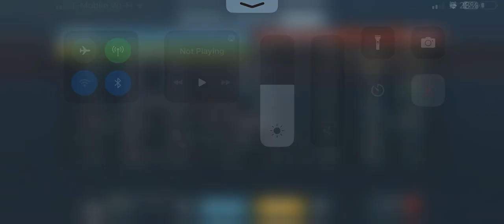World of Warships Blitz Vittorio Cuniberti Game Play 20231108-1